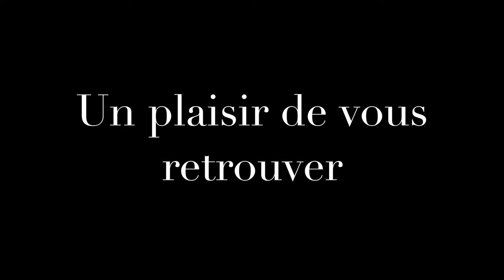Frenzy Palace 2020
Frenzy Palace Toreilles
Club Aquatique Barcares